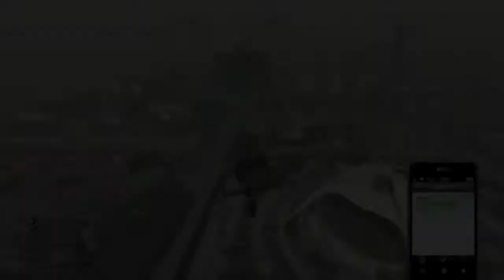your worth it